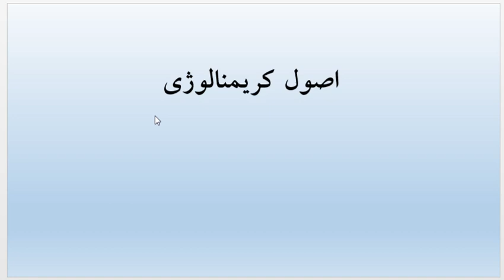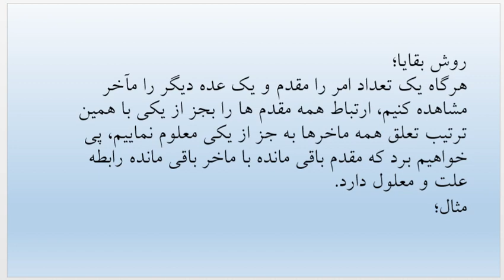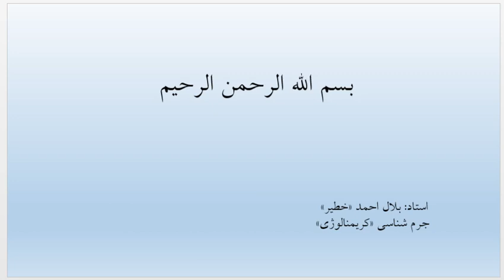درس اول کریمنالوژی حقوق استاد بلال احمد خطیر